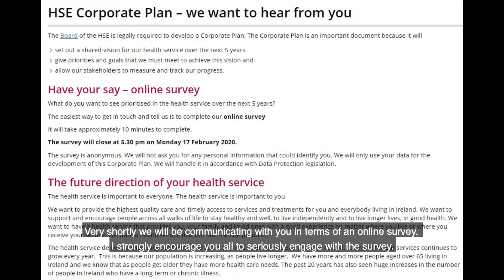Your January message from Paul Reid, HSE CEO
Paul talks about the public consultation to develop the HSE Corporate Plan, the HSE Centre update and thanks you, HSE staff, for your ongoing commitment during the challenging winter months.